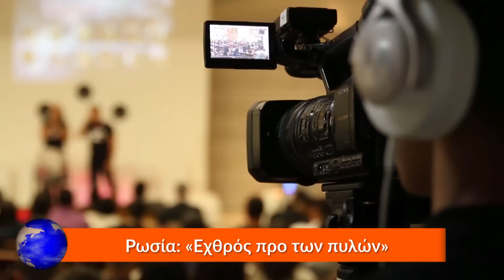ΡΩΣΙΑ | «Εχθρός προ των Πυλών» - (1.7.2022)[Eng subs]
ΕΛΛΑΔΑ. ΤΟΥΡΚΙΑ. ΚΥΠΡΟΣ. ΡΩΣΙΑ. ΗΠΑ. ΟΥΚΡΑΝΙΑ. ΓΕΡΜΑΝΙΑ. ΜΕΓΑΛΗ ΒΡΕΤΑΝΙΑ. ΚΙΝΑ. ΙΝΔΙΑ. ΣΟΥΗΔΙΑ. ΦΙΝΛΑΝΔΙΑ.
Καμπανάκι συναγερμού, προς τους όλους Ρώσους πολίτες αλλά και προς την Διεθνή κοινότητα, βάρεσε ο Ρώσος υφυπουργός Εξωτερικών Σεργκέι Ριαμπκόφ, με δηλώσεις που πραγματοποίησε προχθές Τετάρτη, σε ρωσικά πρακτορεία ειδήσεων, σχολιάζοντας τις αποφάσεις που πάρθηκαν στη σύνοδο του ΝΑΤΟ, που διεξήχθη στη Μαδρίτη, με τις οποίες διευρύνεται η βορειοαντλαντική συμμαχία, με την προσθήκη της Σουηδίας και της Φινλανδίας, λέγοντας ότι υπάρχει επιθετική περικύκλωση της Ρωσίας.
Αυτό αναφέρει δημοσίευμα της ειδησεογραφικής ιστοσελίδας Liberal.gr, που χρησιμοποιεί πληροφορίες από το ΑΠΕ-ΜΠΕ, και στο οποίο αναφέρονται επακριβώς κάποια από αυτά που είπε ο Ρώσος υφυπουργός, τα οποία και θα δούμε μαζί, ευθύς αμέσως.
"Η σύνοδος κορυφής της Μαδρίτης σταθεροποιεί την πορεία προς μια επιθετική περιχαράκωση της Ρωσίας, από τον (ατλαντικό) συνασπισμό."
"Θεωρούμε τη διεύρυνση της συμμαχίας βαθιά αποσταθεροποιητική για τις διεθνείς υποθέσεις.
Αυτό δεν ενισχύει την ασφάλεια αυτών που διευρύνονται, ούτε αυτή εκείνων που εντάσσονται, ούτε ακόμη αυτή εκείνων που θεωρούν τη συμμαχία απειλή."
Πηγή: liberal.gr, ΑΠΕ-ΜΠΕ

GREECE. TURKEY. CYPRUS. RUSSIA. USA. UKRAINE. GERMANY. GREAT BRITAIN. CHINA. INDIA. SWEDEN. FINLAND.
Russian Deputy Foreign Minister Sergei Ryabkov sounded the alarm bell, to all Russian citizens and to the International community, with statements he made yesterday Wednesday, to Russian news agencies, commenting on the decisions taken at the NATO meeting, held in Madrid, which expands the North Atlantic alliance, with the addition of Sweden and Finland, saying that there is an aggressive encirclement of Russia.
This is reported by a publication of the news website Liberal.gr, which uses information from AMNA and in which some of the things said by the Russian deputy minister are precisely mentioned, which we will see together, right away.
"Madrid summit solidifies course for aggressive entrenchment of Russia by (Atlantic) coalition."
"We see the enlargement of the alliance as deeply destabilizing for international affairs.
This does not enhance the security of those who expand, nor that of those who join, nor even that of those who see the alliance as a threat."
Source: liberal.gr, AMNA

Except:
*1) (Photos, videos from Pexels, Pixabay, Unsplash)
*4) A) ("F35's Fly Over Gulf of Mexico [Image 6 of 13]" U.S. Navy photo by Chief Mass Communication Specialist Shannon E. Renfroe/Released, US DoD, PUBLIC DOMAIN
B) ("C-17 Takes Off" Video by Staff Sgt. Chad Trujillo, Air Force Content Management, US DoD, PUBLIC DOMAIN